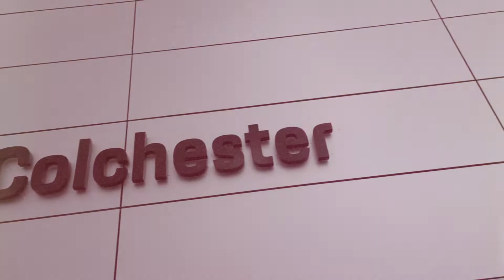BD69BLJ Cayenne Coupe Turbo